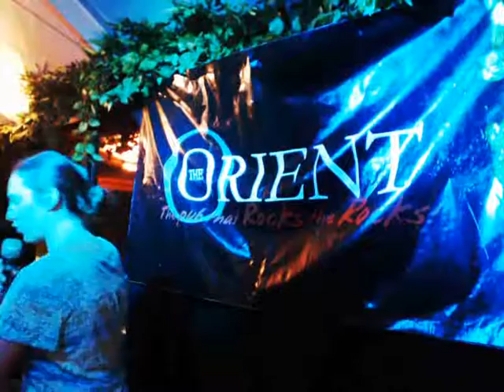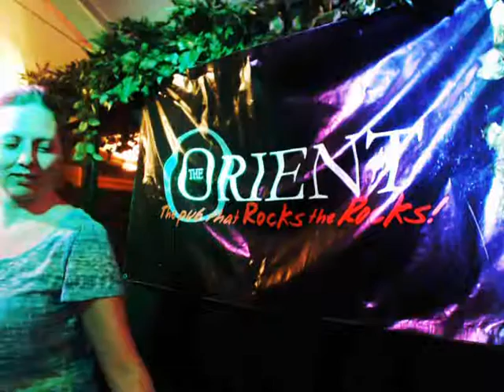Karaoke Friday The Orient26